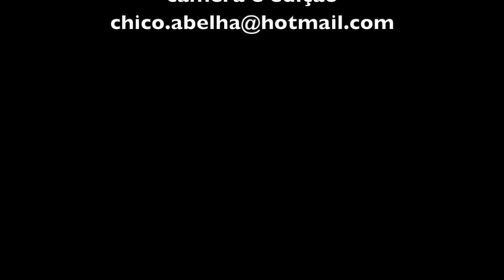A POUSADA DO BARRINHA NA SERRA DA MANTIQUEIRA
Aos 72 anos, o Barrinha toca sozinho uma propriedade rural na Serra da Mantiqueira, no local onde passou sua infância.
Para dar um uso à antiga sede da fazenda, fez uma reforma e agora está inaugurando uma pousada rústica, com porcos, vacas, galinhas e cavalos ao redor. Na cozinha que pode ser usada pelos hóspedes, há um fogão à lenha, geladeira, freezer, fogão à gaz, panelas, talheres, etc..
Para os que gostam de sossego é uma ótima pedida pois não tem TV nos apartamentos e até o sinal do celular é difícil por ali. Há uma linda cachoeira a 150 m da pousada, trilhas, muita mata e cavalos para passeio.
Não bastassem as belezas naturais, tem o bom papo com o Barrinha que adora uma prosa e tem prazer em contar causos da roça.
Os interessados podem ligar para os números de Whatsapp abaixo

Pousada do Barrinha - reservas e informações
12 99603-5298 com Selma ou Rodrigo
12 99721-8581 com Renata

Quando ligarem levem em conta que o Barrinha acorda cedo e passa o dia todo pra fora da casa.